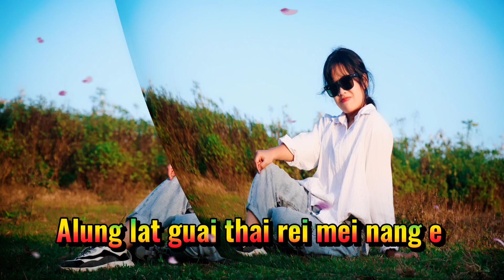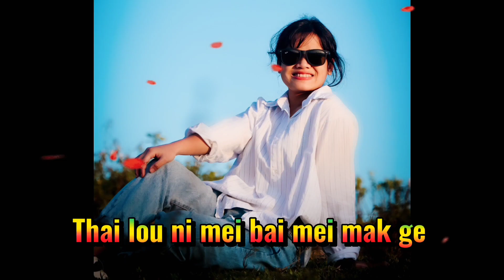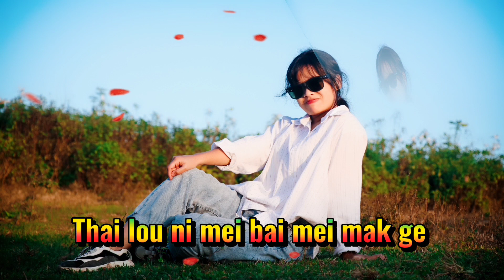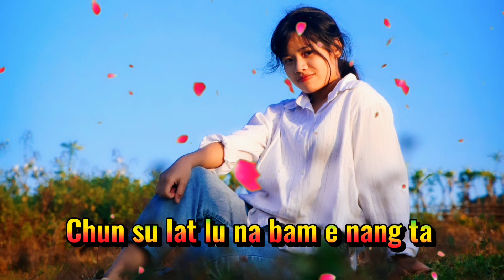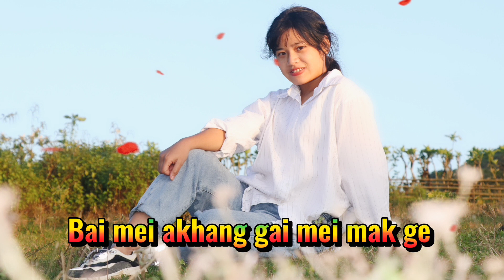Mungam mak ge oh zianmei || Rongmei Latest Love Song🌹 || Poujiangam Ruangmei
Mungam mak ge

Singer : Poujiangam Ruangmei